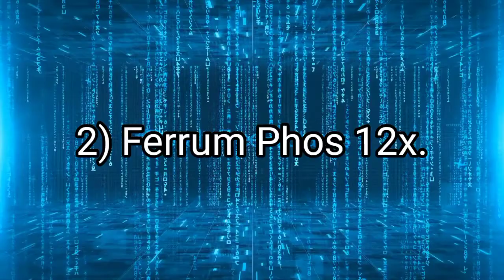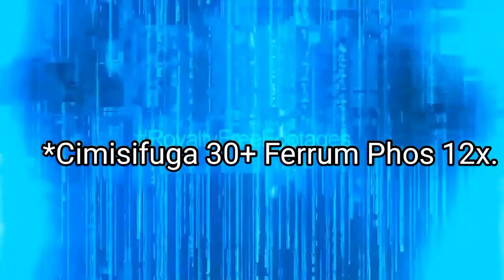সন্তানহীনা,বন্ধ্যা ও পিরিয়ডের সমস্যা, সময় মত চিকিৎসায় সমাধান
চ্যানেল--- হোমিও থেরাপি Yt বাংলা,
ডাক্তার--- পি সি, বর্মন।
বিষয়--- ঋতু বা পিরিয়ড সম্বন্ধীয় রোগ,
              Menstruation problem.
       বন্ধুগণ,
বিভিন্ন সময়ে আমরা আমাদের চিকিৎসক জীবনে প্রায়ই শুনতে পেয়ে থাকি যে ,মেয়েটির বিয়ে হয়ে গেছে আজ প্রায় পাঁচ বছর হয়ে গেল। কিন্তু কোন সন্তান-সন্ততি হলো না। আমার ছেলেটি বিয়ে করতে চাইছে না,বা বিয়ে করলেও কোন সন্তান-সন্ততি হচ্ছে না। এটা খুব বেদনাদায়ক ব্যাপার ।এই সমস্যাগুলো কিন্তু হঠাৎ করে আসেনি ,পূর্বেই এই সমস্যা ছিল।সন্তানদের মধ্যে এটি গোপন ছিল। আমরা যারা মা বাবা হয়েছি হয়তো তাদের কোন অসতর্কতার জন্য হতে পারে, কিংবা ছোটবেলায় ঠিকই ছিল কিন্তু যখন থেকে বস্ত্র পরিধান করা শুরু করেছে তখন থেকে অভিভাবকদের নিকট সেটা গোপনীয় থাকাটা স্বাভাবিক ব্যাপার ,কিন্তু মায়েরা যদি তাদের মেয়েদের প্রতি এবং বাবারা যদি ছেলে সন্তানদের প্রতি ভালো করে নজর রাখেন তাহলে হয়তো এই সমস্যাগুলো নজরে আসতে পারে। কারণ এই সমস্যাগুলি সন্তানদের পরবর্তী জীবনে যে সমস্যা তৈরি করে তা সমাধান করা কোনোভাবেই সম্ভব হয় না। সেই কারণেই অভিভাবকদের প্রতি আমার বিনম্র নিবেদন যে আপনারা সন্তানদের প্রতি সতর্ক হোন এবং সঠিক সময়ে সন্তানের চিকিৎসা করিয়ে তাদের ভবিষ্যৎ জীবনকে উজ্জ্বল করে তুলুন ,শুধু ধন-সম্পদ, শিক্ষা দীক্ষা , এবং জ্ঞান থাকলেই জীবনের সমস্ত পর্ব সমাপ্ত হয় না, পরবর্তী প্রজন্মকে রক্ষা করা এবং বংশপরম্পরায় তা পালন করা আমাদের একটি অন্যতম বৈশিষ্ট্য। প্রয়োজন হলে আপনারা কমেন্ট বক্সে কমেন্ট করে অসুবিধার বিষয়গুলি জানাবেন আমি আমার তরফ থেকে শরবতভাবে সহযোগিতা করব। নমস্কার, ধন্যবাদান্তে ,ডাক্তার ,প্রাণেশ চন্দ্র বর্মন ,হোমিও থেরাপি ।। West Bengal. India.